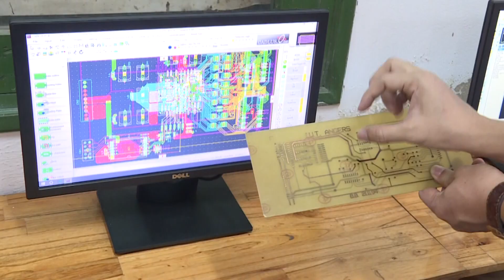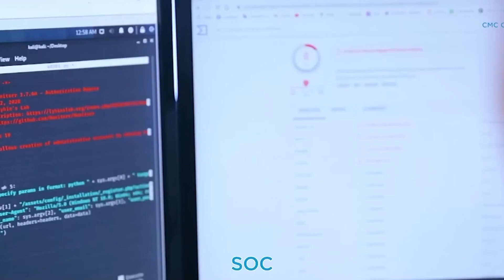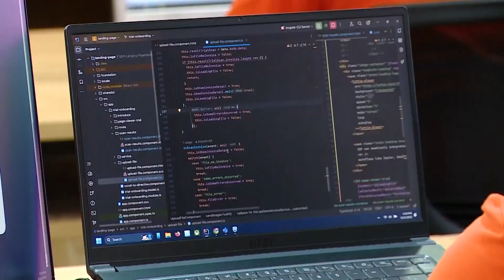Da Nang prioriza el desarrollo de la industria de semiconductores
La ciudad costera vietnamita de Da Nang está centrándose en el desarrollo de la industria de semiconductores para reestructurar su economía hacia la alta tecnología.